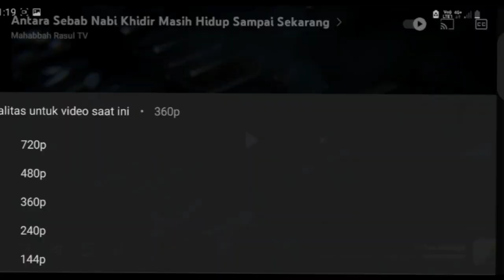TELAH BOCOR MISTERI NABI IDRIS‼️USTAZ MALAYSIA BAGI TAU‼️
Misteri nabi khidir ustaz malaysia bagi tau.Benarkah nabi khidr masih hidup ustaz Muhaizad Al Yamani memberikan tazkirah mengenai misteri nabi khidr,siapa sebenarmya nabi khidr,apa ciri ciri nabi khidr dan apa saja mukjizat nabi muhaizad dan bagaimana nabi khidr menurut al quran,siapa nabi khidir itu.Ustaz Muhaizad dari Malaysia memberikan juga doa amalan nabi khidr

Channel : Mahabbah Rasul TV

Keyword yang berhubungan dengan video ini adalah misteri nabi khidr,nabi khidr dan nabi musa,nabi khidr menurut rasulullah,kisah nabi musa dan nabi khidr,perjalanan nabi khidr dan nabi musa,pertemuan nabi musa dan nabi khidr,reaction video,elsa widianti putri reaction,endhy tk,cak mojib,cak lonjong,indonesian reaction,malaysian reaction